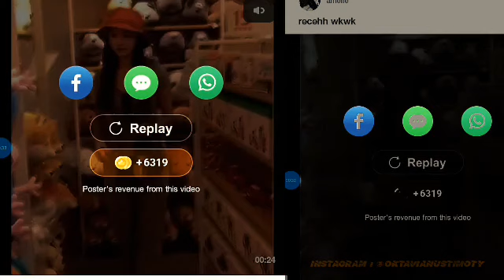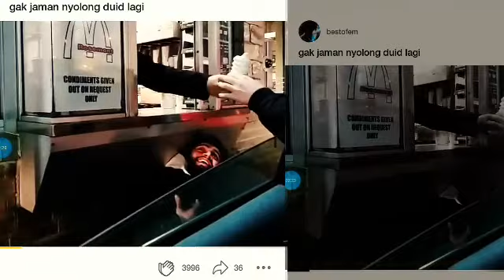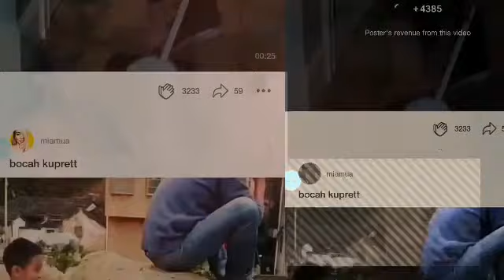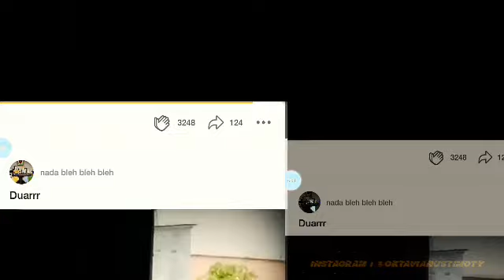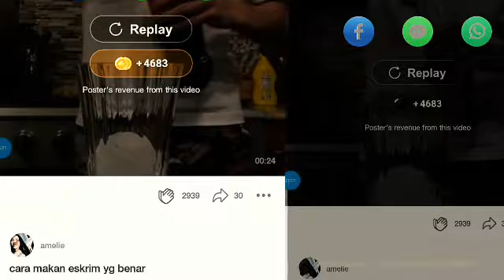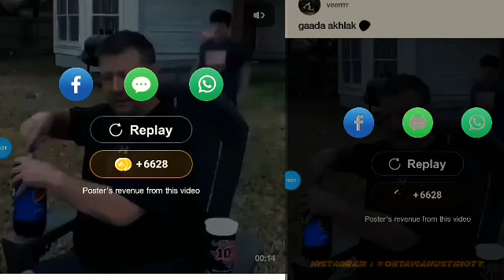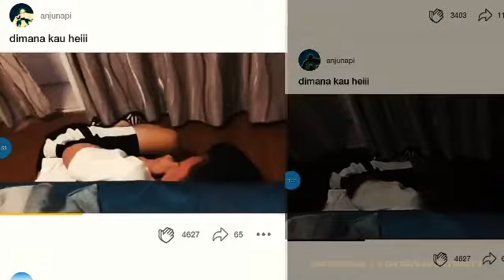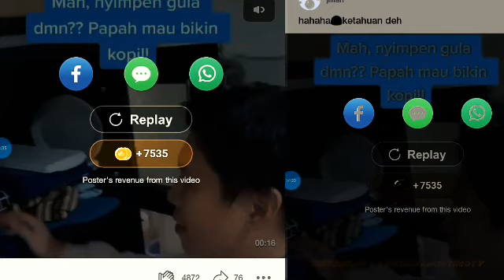ABANG JURAGAN PREE PIREE ..